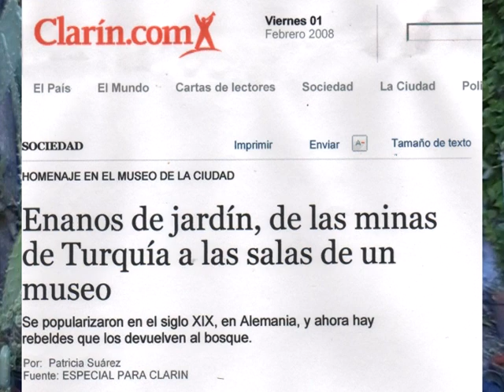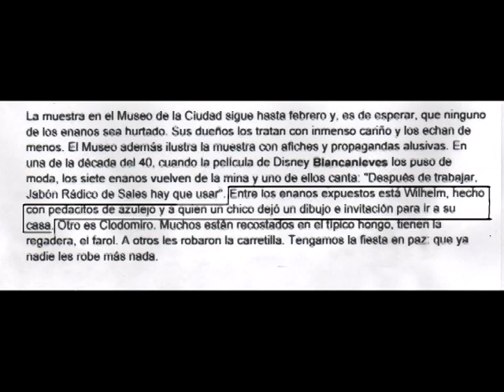Tribulaciones de un enano afortunado Parte 2 | Planeta Merengue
La segunda parte de la historia y vida de Wilhelm